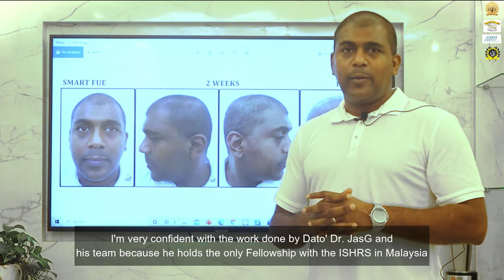HAIR TRANSPLANT STORY - 2 WEEKS AFTER SMART™ FUE | TESTIMONY FROM PATIENT !